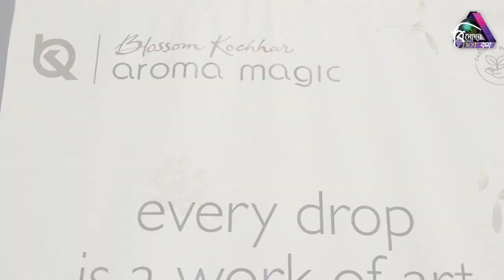Launch Of Four New Serums by Blossom Kochhar Aroma Magic @aromamagicindia | Dr. Blossom Kochhar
Binodan Dot Com channel was set The gateway to Tollywood , the channel gives its viewers the hottest tolly news, gossip, celeb interviews & many more. For your daily dose of Tollywood you can subscribe to our channel on YouTube and has produced films. it is provided short films, music video and many more program based on entertainment purpose.

"Entertainment should be more not less"